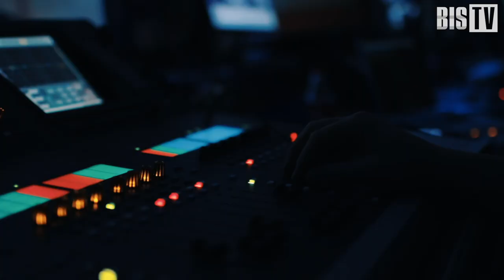Антон Шипулин (Kaspersky): «Средний уровень SOC за рубежом не отличается от российского» | BIS TV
Чем отличается кибербезопасность промышленной сферы в России и мире — в коротком интервью за кулисами SOC-Форума Live рассказал эксперт «Лаборатории Касперского».

Антон Шипулин, менеджер по развитию решений по промышленной кибербезопасности «Лаборатории Касперского», за кулисами студии SOC-Форума Live ответил на несколько вопросов эксперта-корреспондента SOC-Форума Live Павла Луцика. По мнению Антона Шипулина, актуальность темы кибербезопасности промышленных предприятий сегодня продолжает расти. Одной из важных задач для специалистов ИБ в этой отрасли является совершенствование инструментария для обогащения SOC-ов информацией об инцидентах.
Хотя средний уровень развития Центров мониторинга на зарубежных предприятиях не сильно отличается от российского, некоторые компании с высокой степенью зрелости ИБ, вкладывающие много ресурсов в развитие центров мониторинга, должны стать примером для подражания для отечественных компаний, считает Антон Шипулин.

Круглый стол о функциях и векторах развития промышленных SOC-ов с участием Антона Шипулина смотрите на BIS TV

SOC-Форум Live «Практика противодействия компьютерным атакам и построения центров мониторинга ИБ» состоялся 1 декабря 2020 года — впервые в телеформате. Онлайн-телепроект стал новой цифровой версией самого масштабного специализированного события ИБ-отрасли. Организационную поддержку оказала Медиа Группа «Авангард».